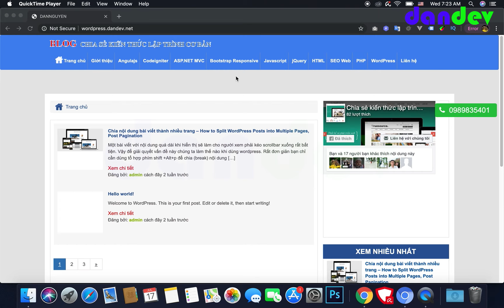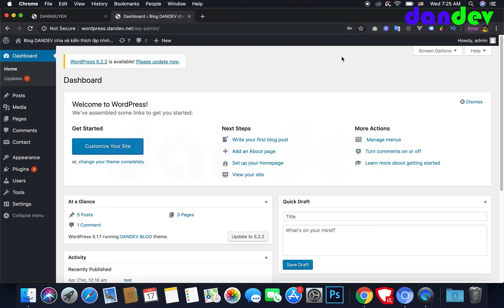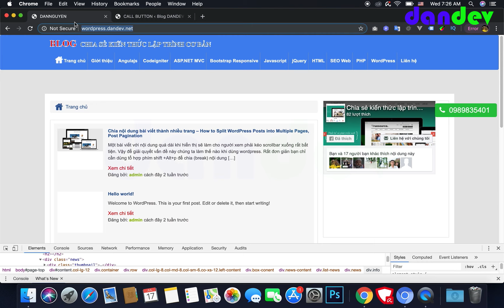plugin dandev call button | call now button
Plugin dandev call button là một plugin cực kỳ đơn giản được DANDEV phát triển cho các project mà DANDEV làm. Tính năng đơn giản tuy nhiên đã đáp ứng được phần nào yêu cầu từ khách hàng cũng như người dùng. Nếu bạn quan tâm và muốn dùng thì truy cập link